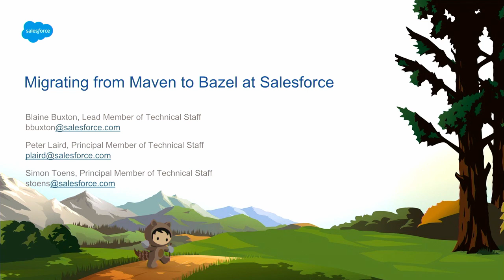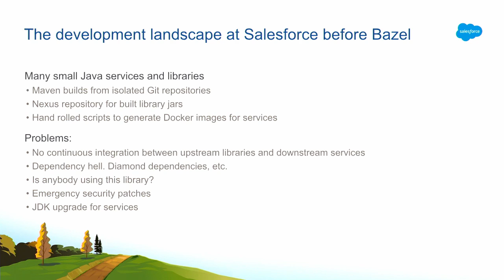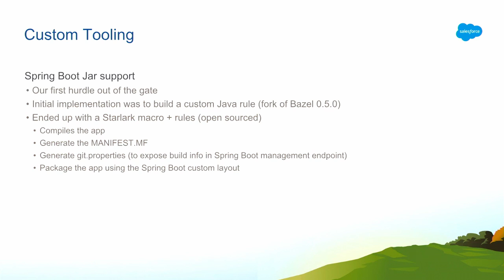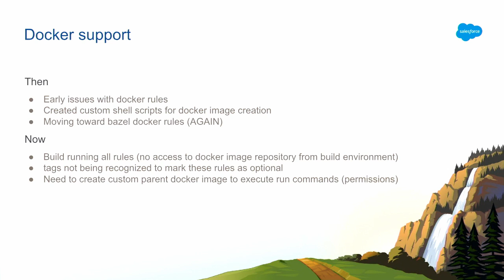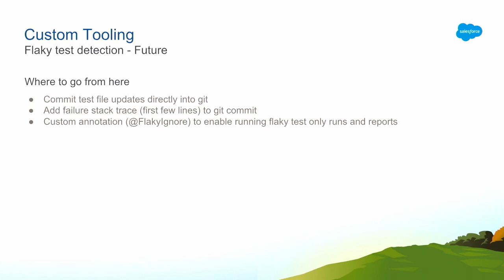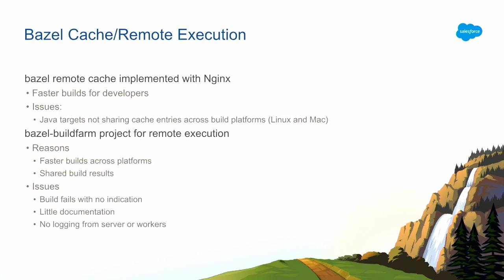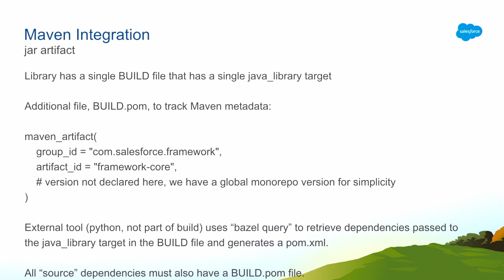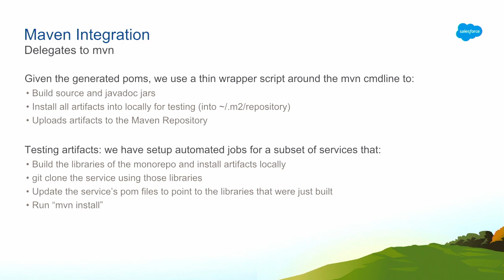BazelCon 2018 Day 1: Migrating From Maven to Bazel at Salesforce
Blaine Buxton, Peter Laird, & Simon Toens (Salesforce.com) event: Bazelcon 2018; re_ty: Publish; product: Open Source - General; fullname: Blaine Buxton, Peter Laird, Simon Toens;